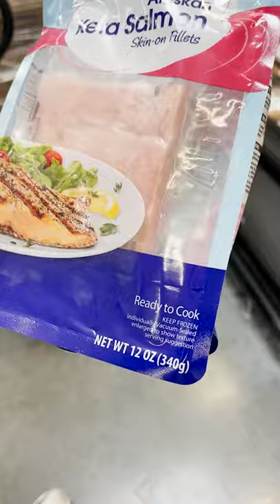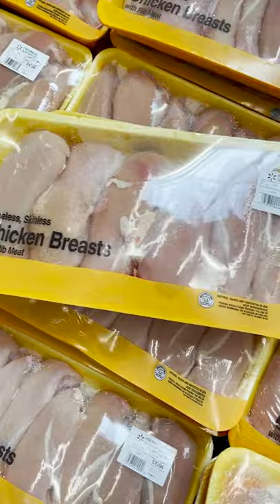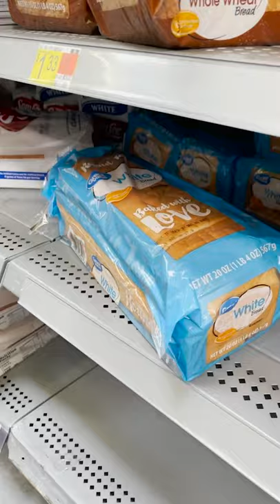PODER DE COMPRA BASEADO NO SALÁRIO MÍNIMO NA FLÓRIDA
Ligue o som 🔊 @gabssantos do @turistorlando trás uma análise do poder de compra com base no salário mínimo na Flórida.

Gostou? Curte, compartilhe e comente qual conteúdo você quer saber dos Estados Unidos.

Entre em contato com a nossa equipe de atendimento e marque hoje mesmo sua consultoria.